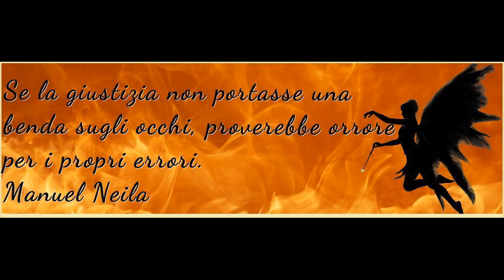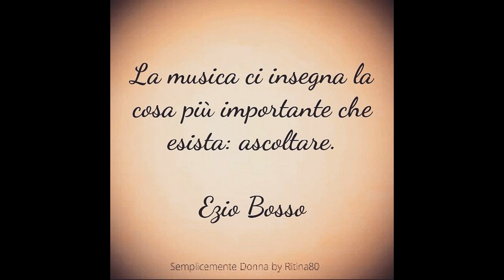Habanera-Carmen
Le frasi più belle su una delle arie più famose della Carmen di Georges Bizet